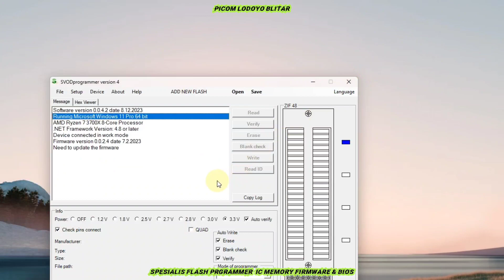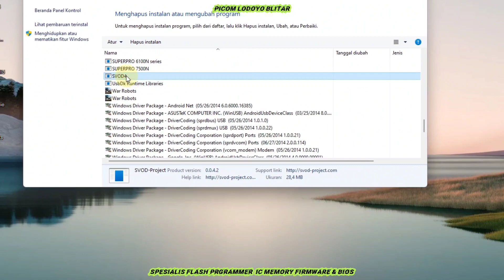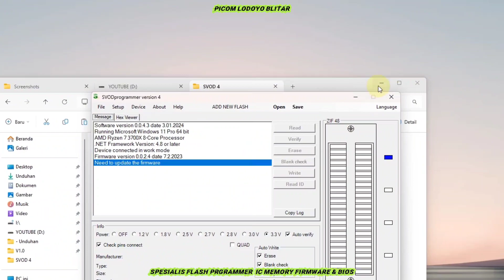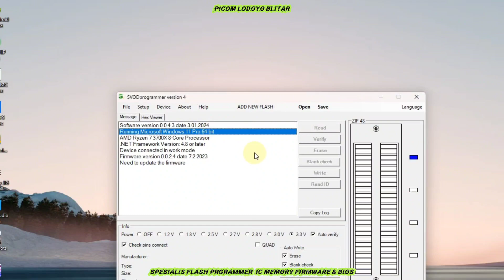Update Software Terbaru Versi 0.0.4.3 2024-01-03 SVOD 4 Programmer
Buka : Jam 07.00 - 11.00 WIB
Istirahat Siang : Jam 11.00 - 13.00 WIB
Buka Kembali : 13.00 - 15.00 WIB